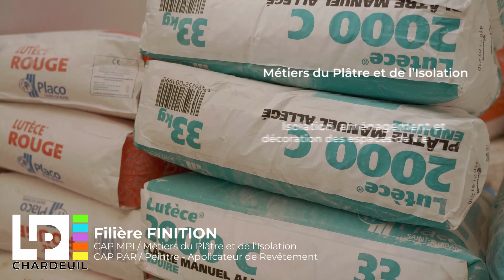LP Chardeuil / Formations filière Finition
Création d'un pack de vidéos de présentation du lycée PRO Chardeuil à Coulaures (24).